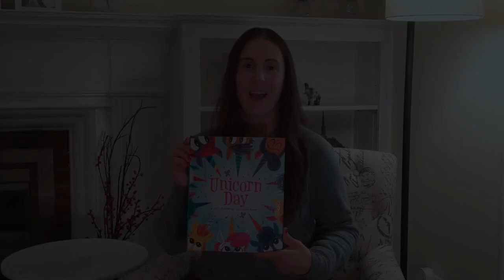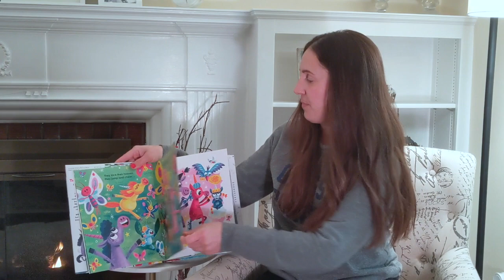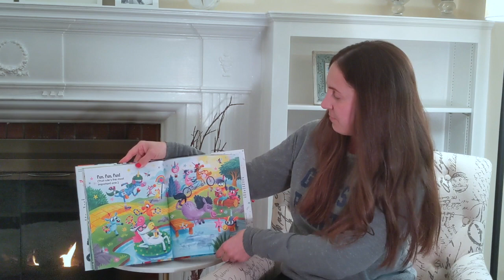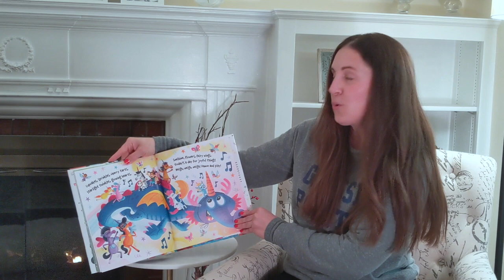Mrs. Lambie Reads Unicorn Day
Mrs. Lambie reads the book Unicorn Day by Diana Murray to Mrs. Cronovich's Kindergarten class at Kerby Elementary.